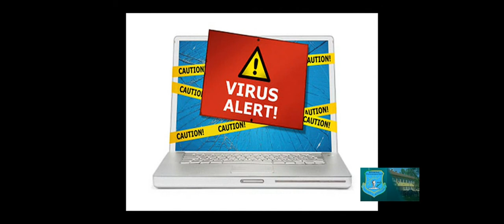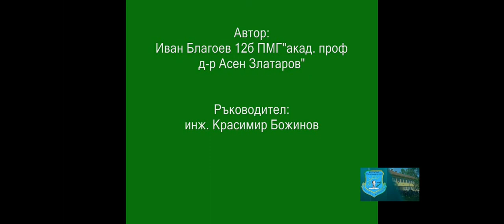Иван Благоев 12 б